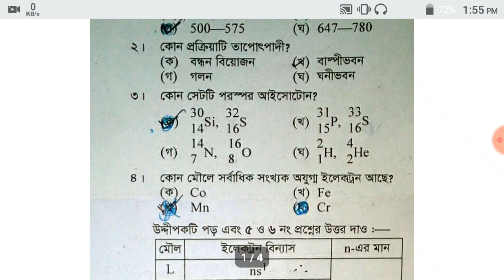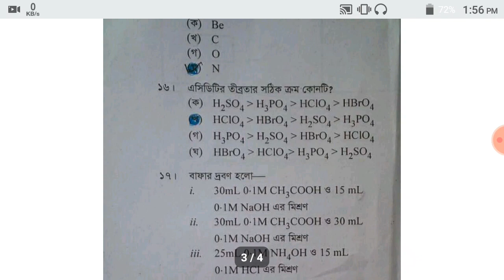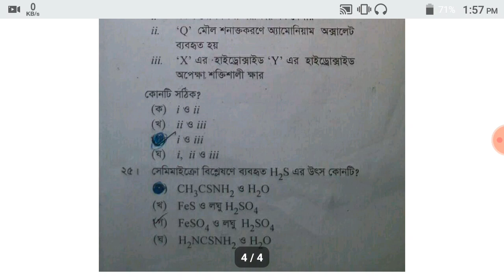Chemistry 1st MCQ Question Solve || এইচএসসি-২০১৯ || মিনসা পাঠশালা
This video provide chemistry 1st mcq question solve.
★Education Board: Dinajpur
★Subject: Chemistry 1st Part
★Set- Kha
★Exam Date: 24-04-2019